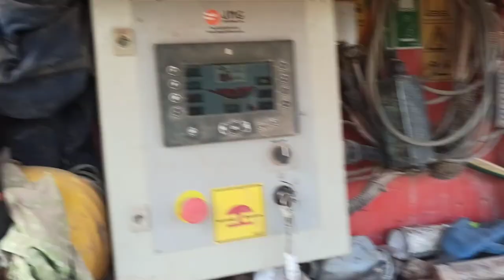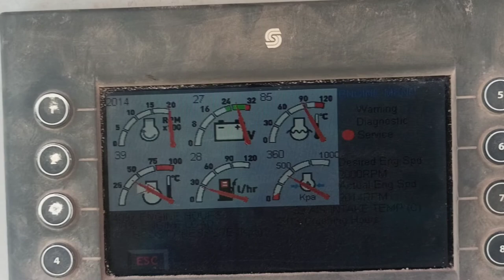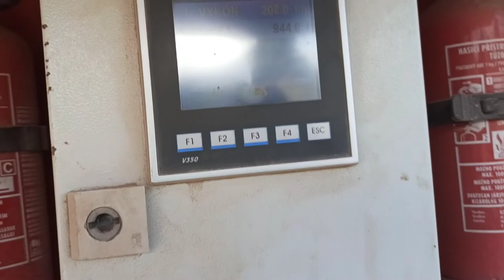Drcení betonů a stavební suti